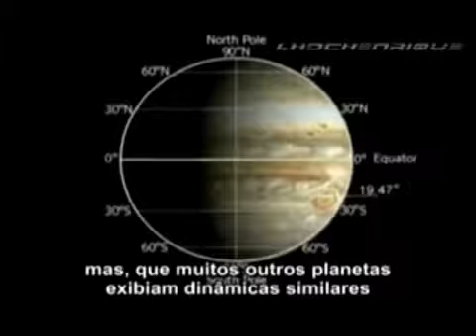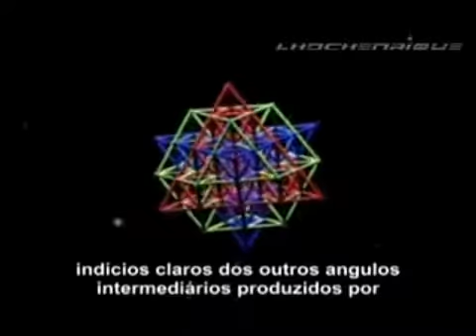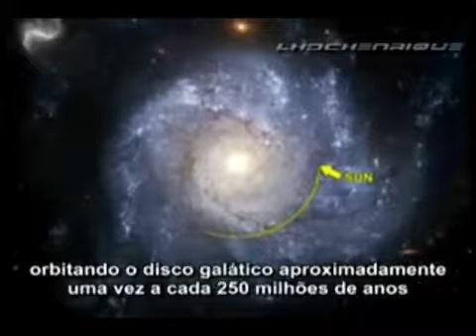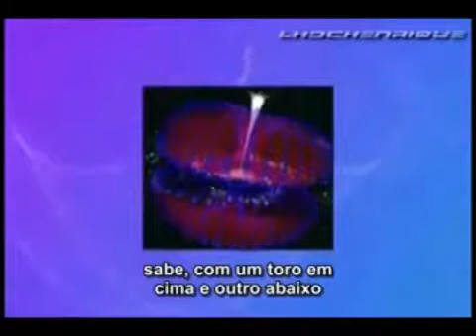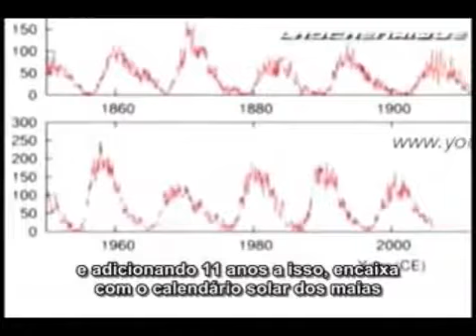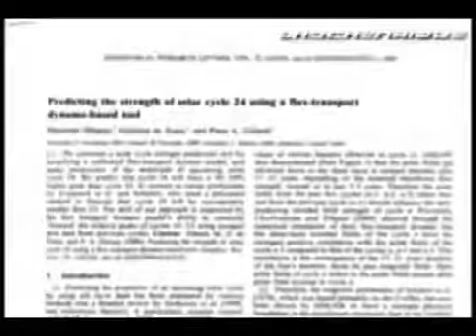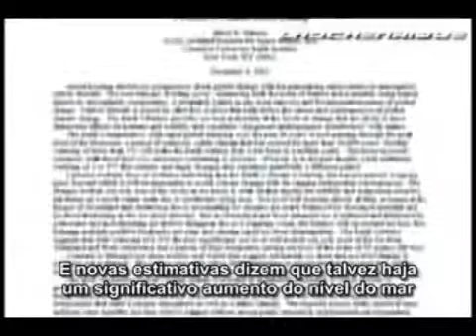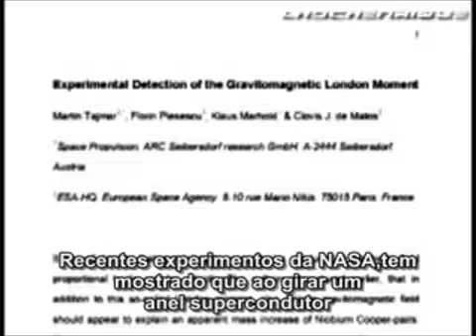NASSIM HARAMEIN - 18 - HORIZONTE DE EVENTOS (LEG)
TODOS SÃO LEGENDADOS E ESTÃO EM ORDEM CRONOLÓGICA.